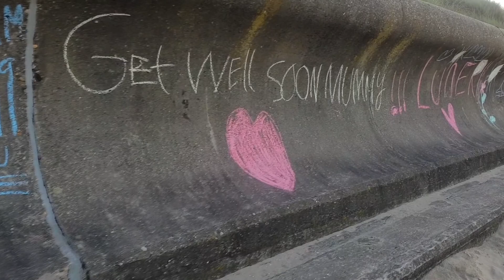Norfolk coastline path July 2019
Coastline